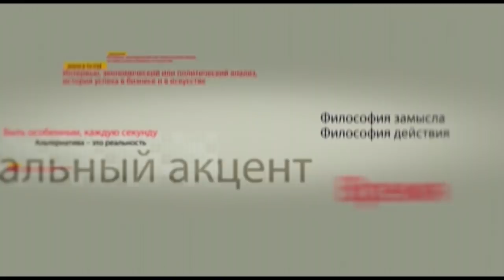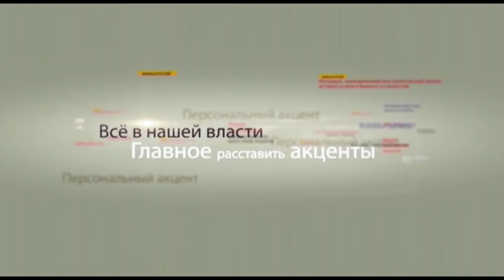Борис Шаповалов в программе «Персональный акцент»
Глава государства ждет от нового парламента страны конструктивного подхода. Об этом Игорь Додон заявил на первом заседании парламента десятого созыва.  Президент  отметил - граждане Молдовы, вне зависимости от их нахождения, с надеждой смотрят на новых депутатов и задаются вопросом: а что дальше? Президент также напомнил, что за 27 лет независимости страна потеряла более трети населения, и оно продолжает убывать. Дальнейшая судьба страны, подчеркнул Додон, зависит от действий политического класса и избранных депутатов. И все же, чего ждать и чего не ждать от нового состава законодательного органа поговорим с нашим гостем: доктор философии, историк и политолог Борис Шаповалов.